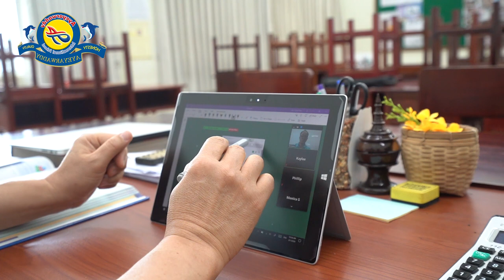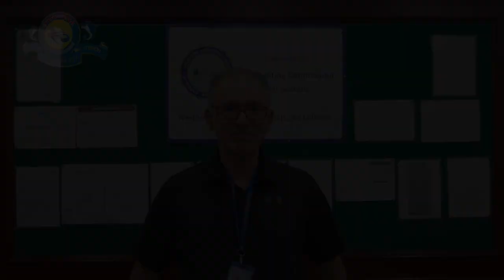Ayeyarwaddy International School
We would like to send warm greetings from the teachers here at AIS. We miss our AIS community and hope you are all well. Take care and see you online!